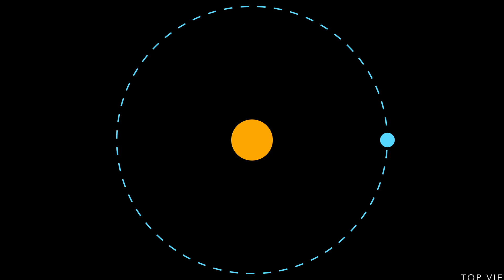Geólogo te explica los Equinoccios y Solsticios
Año con año sabemos que entra el equinoccio de primavera u otoño o los solsticios de verano e invierno. ¿Esto qué significa? Aquí explico lo más básico de ambos.